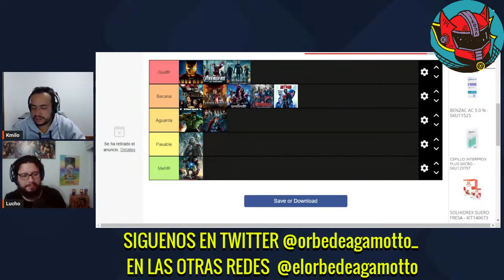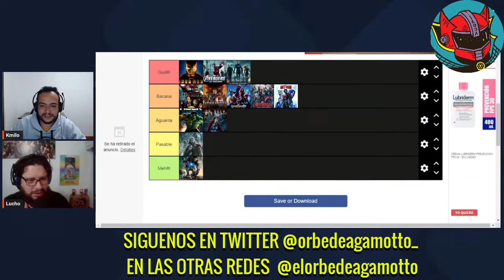TIER LIST - TOP PELIS MARVEL STUDIOS FASE 1 y 2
El Orbe de Agamotto es un espacio donde  amigos,  hablan sobre Marvel, DC, y Pro Wrestling (WWE)

En esta ocasión los invitamos a ver el Resumen y análisis de wweraw de esta semana.

Martes y Sábados: Resumen y curiosidades de los Shows de WWE (RAW Y SMACKDOWN).

De resto. VIDEOS COMO ARROZ!

instagram elorbedeagamotto
twitch elorbedeagamotto
tiktok elorbedeagamotto

00:00 Intro
01:30 Fase 1
06:44 Fase 2
11:41 Final